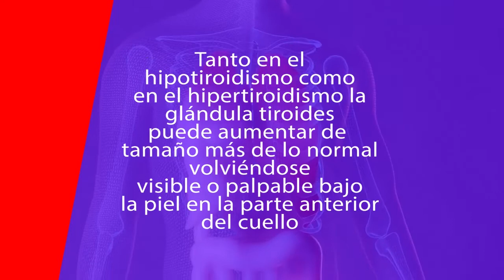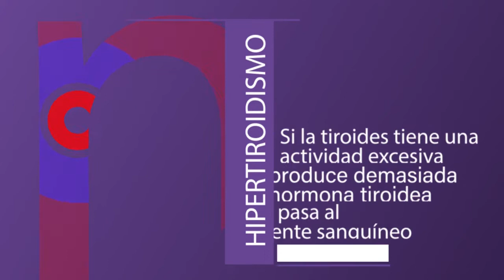Superando el diagnóstico de la enfermedad de tiroides de la glándula tiroides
DíaMundialdeTiroides Conéctese con Maricarmen San Antonio y Emma Toro, pacientes puertorriqueñas que nos compartirán sus testimonios de cómo han superado las condiciones asociadas a la glándula tiroidea.
¡Sintonice!
Escuche esta entrevista como Podcast